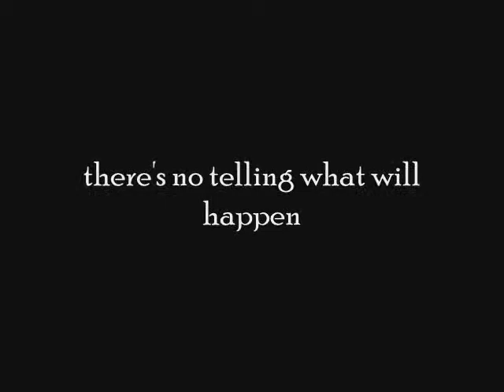El Mambo (with begining trailer)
Today we are going to teach you all about the wonderful world of Mambo! The songs are 5 to 1, Light My Fire, and Break On Through (To The Other Side) by the Doors. Also featured is also Papa Loves Mambo and (Don't You) Forget About Me